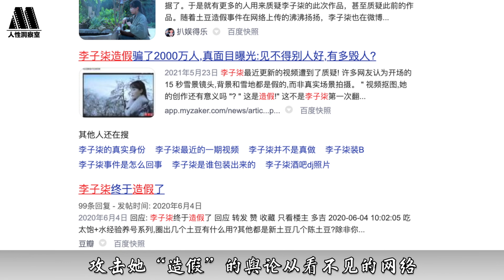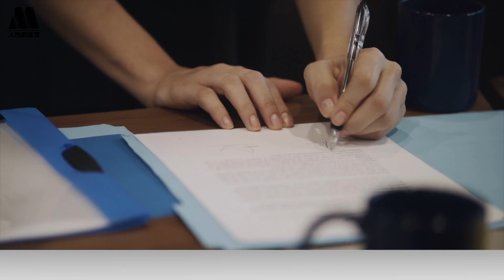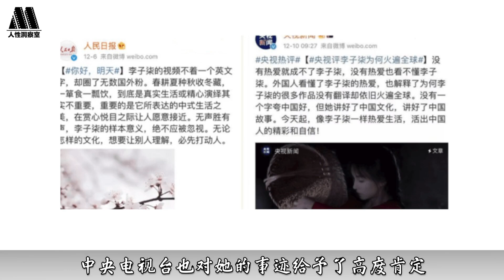从“央视夸赞”到“网友大骂”，李子柒都经历了什么？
小歌星杨烁有一首歌叫做《奔跑吧蜗牛》
歌词这样写道
“只要你努力不放弃笑话也会变神话
我问这只蜗牛为什么
它不肯停下只是回答这个壳子是它的家”
这首歌的歌词用来形容李子柒的生活
恰如其分
做为一个草根起家的网红李子柒
为了改善自己和奶奶的生活
凭借自己的努力成功了
没招谁没惹谁
为啥就成了众多网民唾弃谩骂的攻击对象呢？
为什么被央视网点名夸赞的李子柒
却遭到了越来越多人的质疑与谩骂？
想要挖掘这件事情的前因后果
就要像李子柒刨土豆一样的一点点挖起
让我们听着齐秦的《往事随风》
慢慢回忆李子柒的那段成长历史吧！
至于真相如何？自有公论